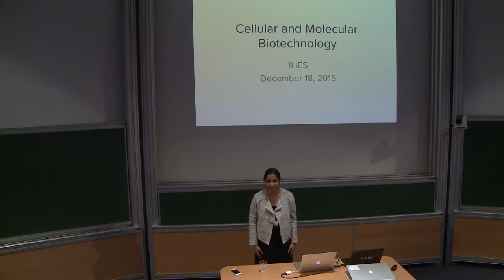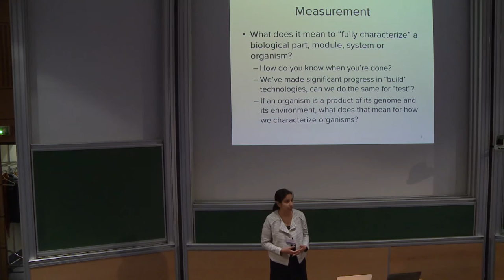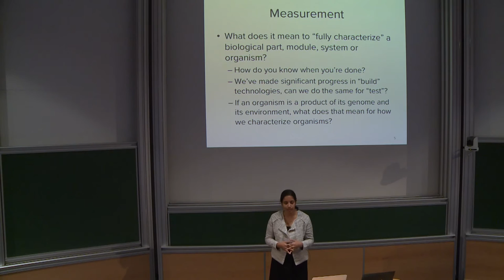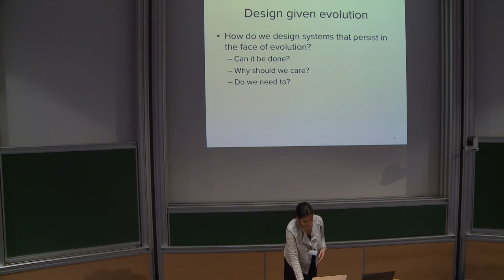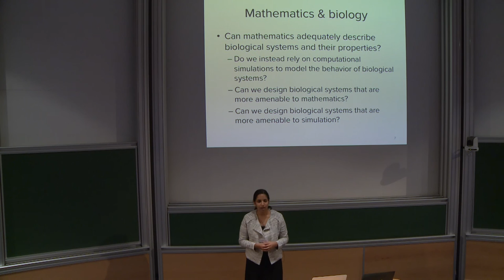Reshma SHETTY - Opening Remarks